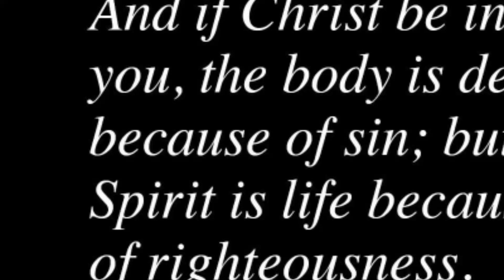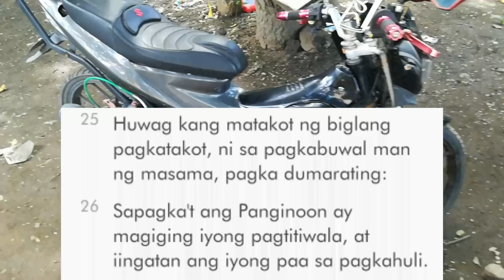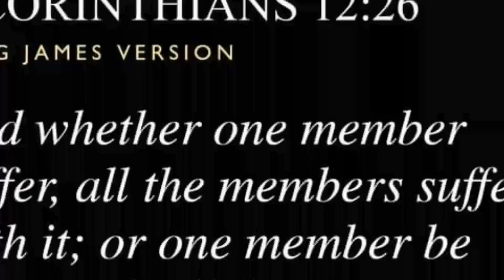Anu ba ang ibig sabihin ng running clutch or Dragging clutch.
Anu ang ibig sabihin ng running clutch
Sana makatulong ang video na ito mga bro.